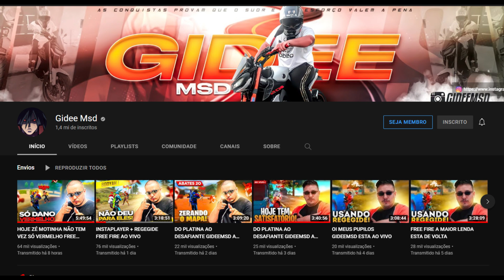GIDEEMSD DESABAFA SOBRE A GARENA E REVELA TUDO! FIM DO FREE FIRE!? GIDEE FAZ APELO PRA GARENA!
CREDITOS-